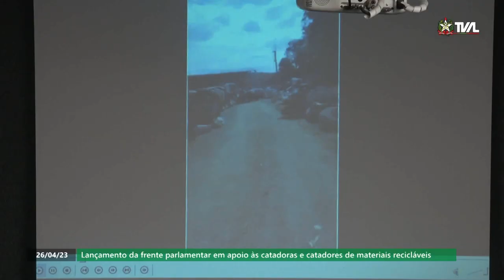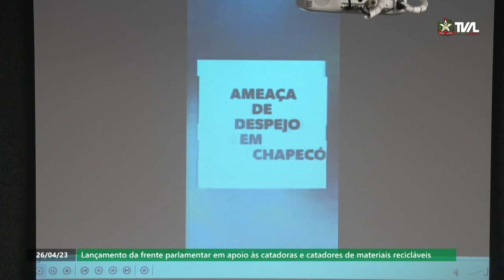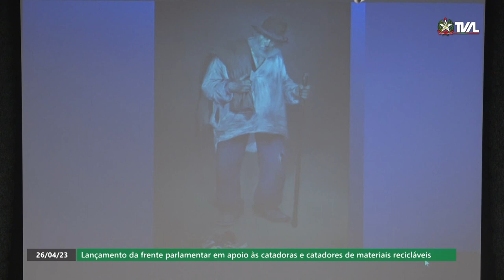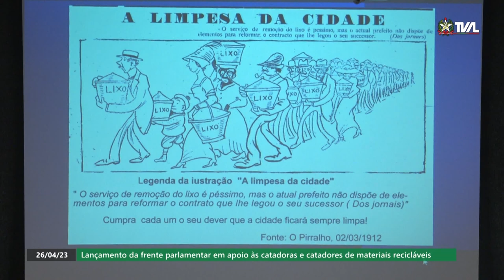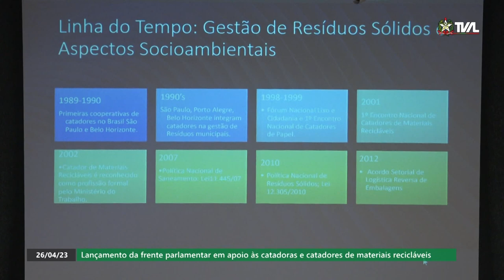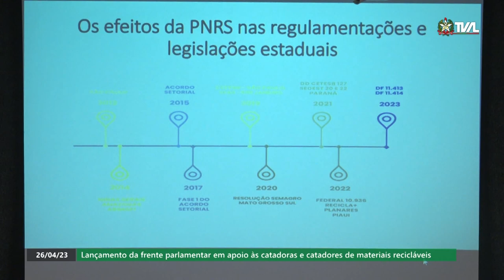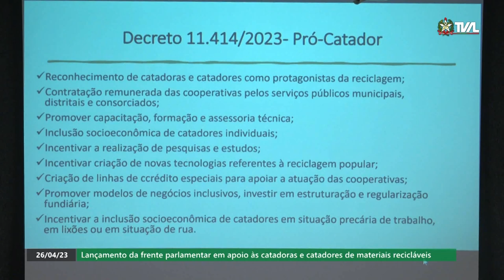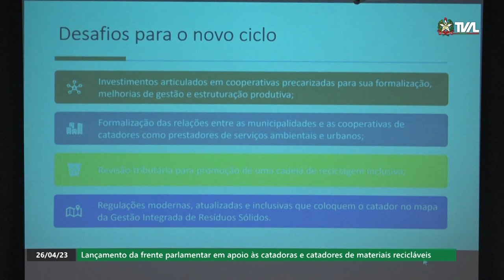Lançamento da Frente Parlamentar em apoio às catadoras e catadores de materiais recicláveis - 26/04